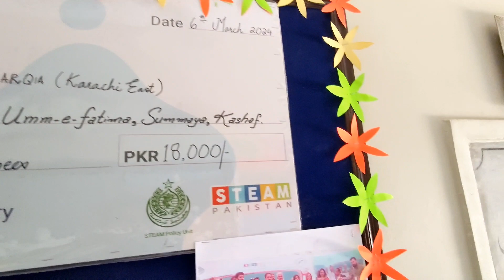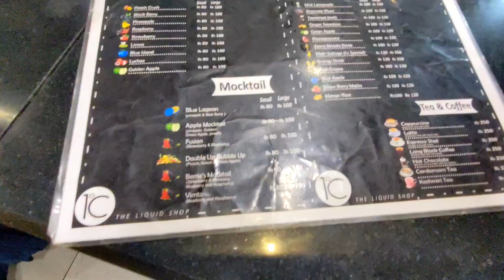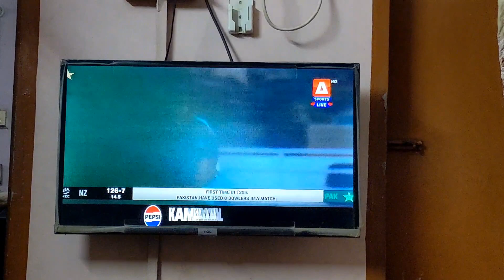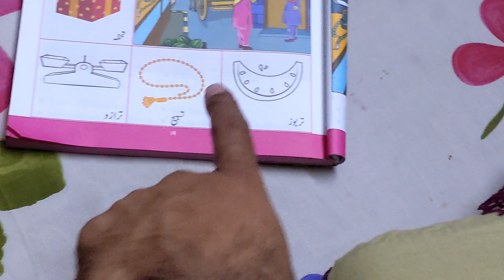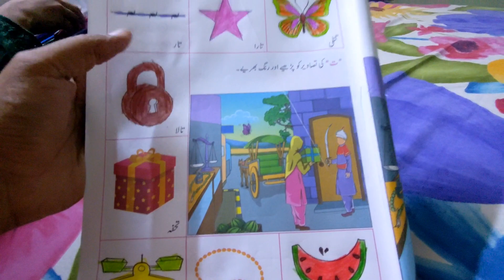SUDDEN OUTING PLAN|PAKISTAN VS NEW ZEALAND|EID MILLAN PARTY